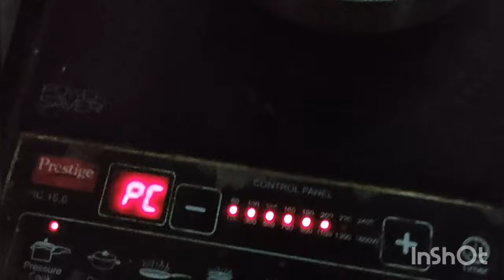1st vlog. বাঙালি স্টাইলে মটন কষা। রান্না সহজ পদ্ধতিতে